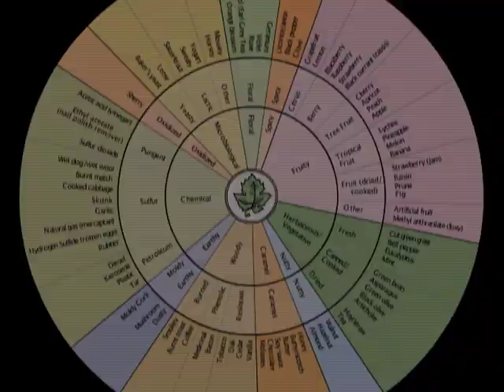Wine Aroma Wheel - Part I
Ann Noble talks about the aroma wheel.